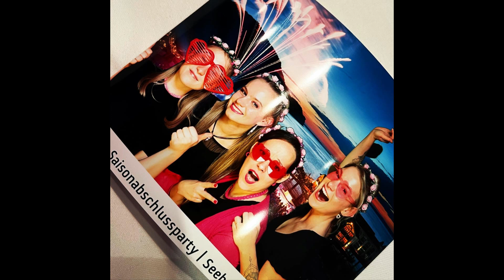Fotobox | Fotobox Neubrandenburg | Fotobox-neubrandenburg.de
Fotobox Neubrandenburg - fotobox-nb.de
Warliner Str. 4, 17039 Neuenkirchen, Germany
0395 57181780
Owners Name: Robert Latendorf
Operating Hours: 24/7

Business Description:
Du planst eine Feier, Messe, Hochzeit, Weihnachtsfeier, Geburtstag, Firmenevent und suchst eine Attraktion mit Mehrwert? Wir liefern persönlich zu Deinem Event! Mit unsereren Fotoboxen ist jede Menge Spass garantiert! Fotos zum ausdrucken für jeden Anlass.

53.5972, 13.37095